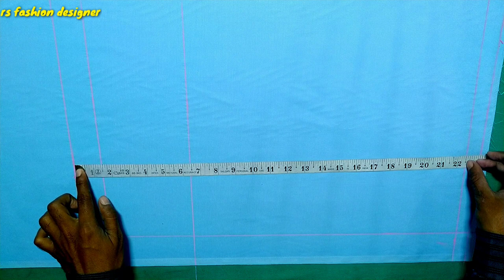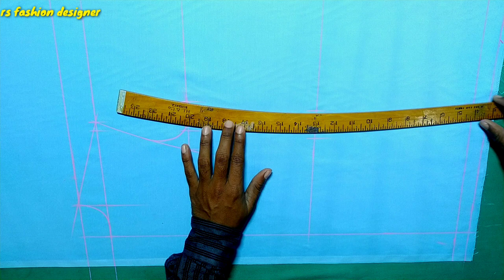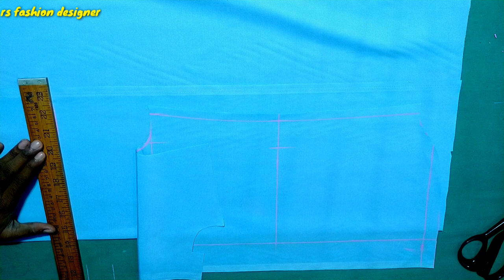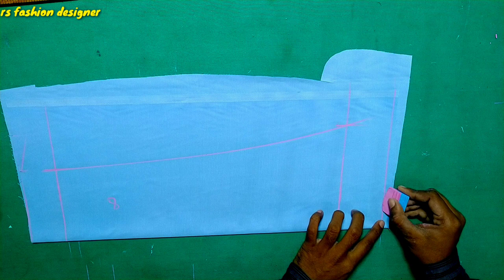26 chest ki shirt cutting styp by styp / normal fitting shirt cutting / shirt cutting formula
26 chest ki shirt cutting styp by styp / normal fitting shirt cutting / shirt cutting formula

Hi
 Rs Fashion Designer
rs fashion designer

Dosto Aaj ki is video me Maine shirt cutting baraya hoo styp by styp

Mai Jo saman use karta hoo yaha aap v kharid sakte ho

mobile stained

electrical tailor iron

tailoring Lpg Gass iron

cutting tools

my mobile

swing machine motar

jack f4 sweeping machine